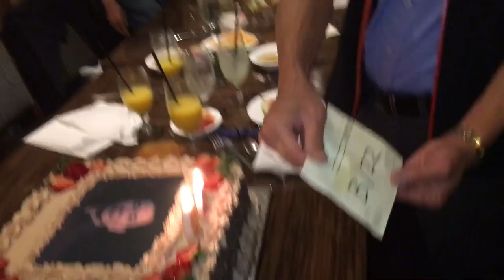Dads 60th Part 3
Bellagio